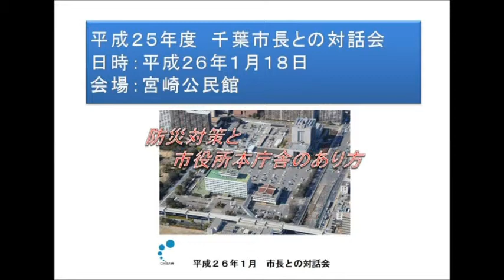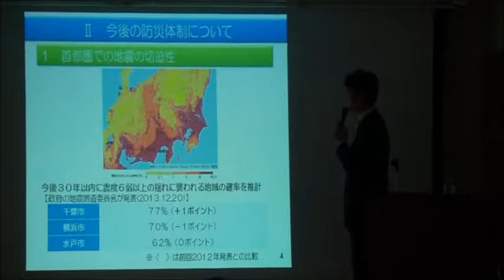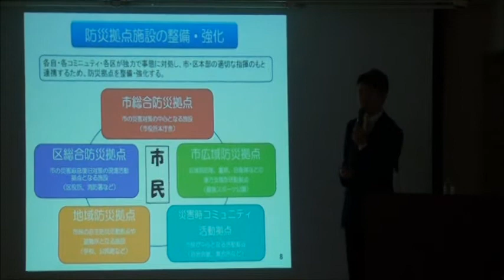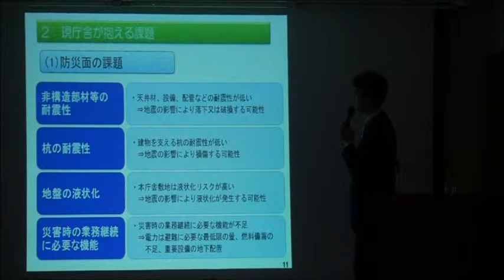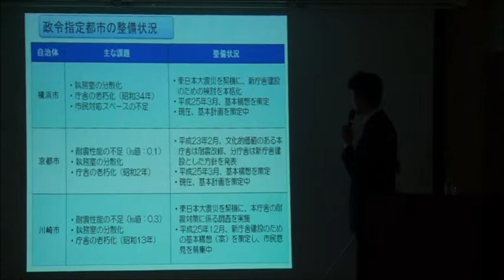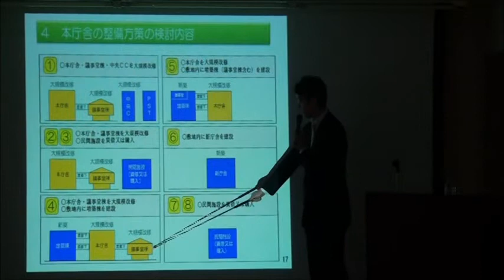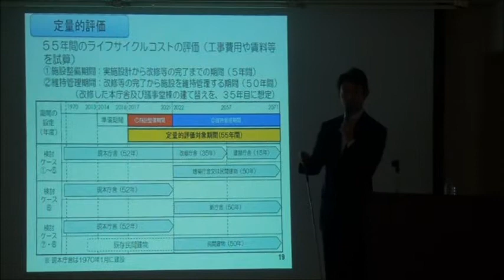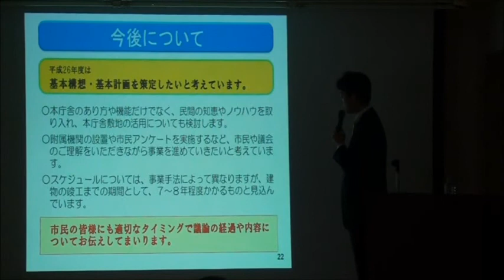「平成２５年度市長との対話会」 平成26年1月18日 宮崎公民館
防災対策と市役所本庁舎のあり方」をテーマに、平成26年1月18日に宮崎公民館にて、市長との対話会を開催しました。この動画は、対話会冒頭の市長説明を収録したものです。(30分程度)